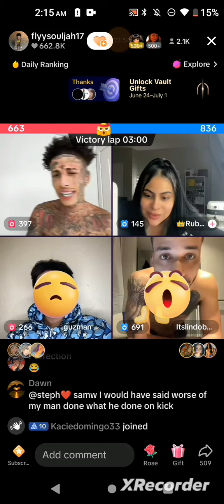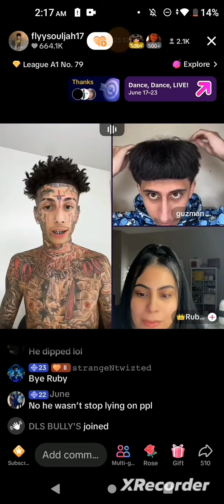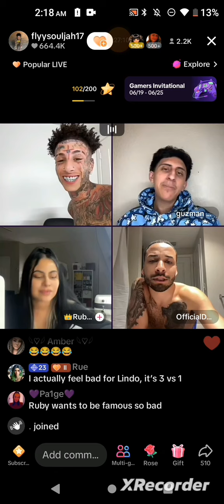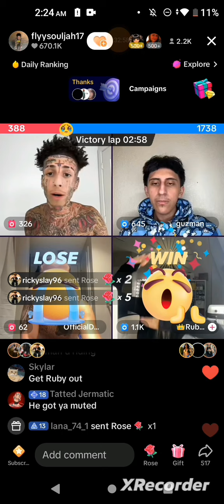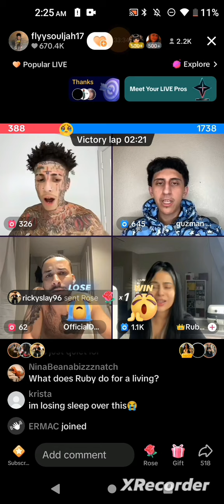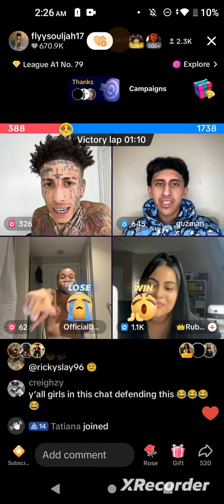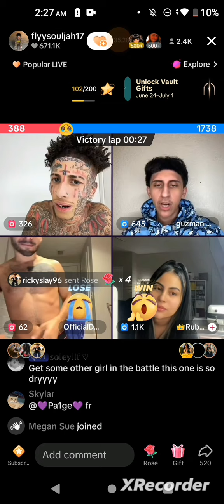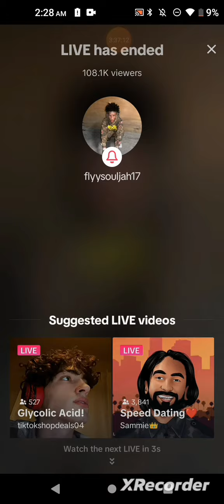pt.2 Flyy vs. Lindo June 21, 2024